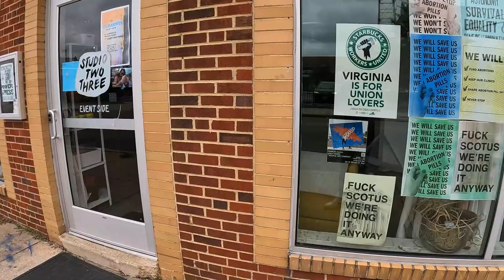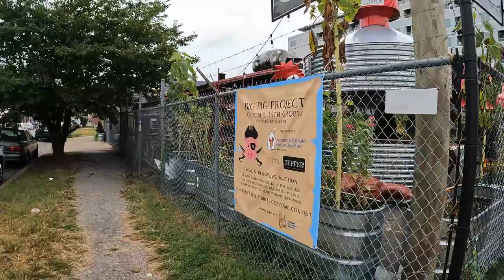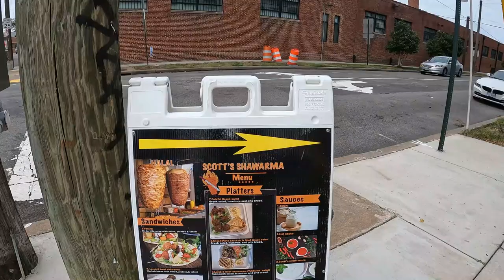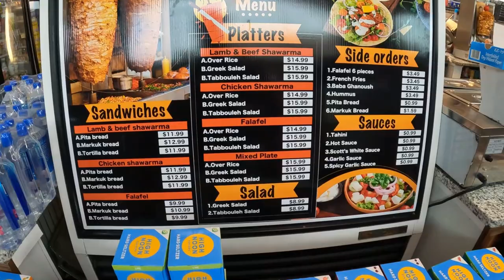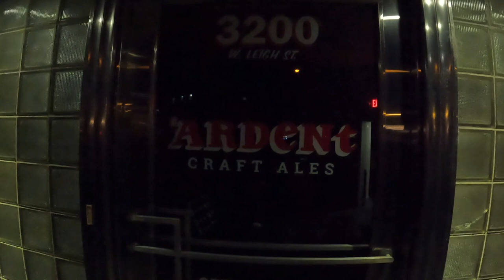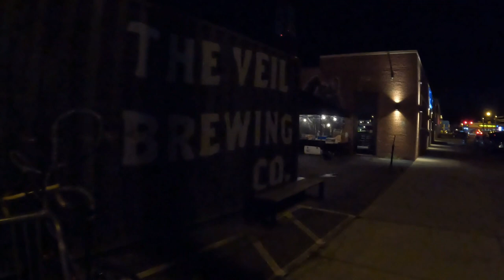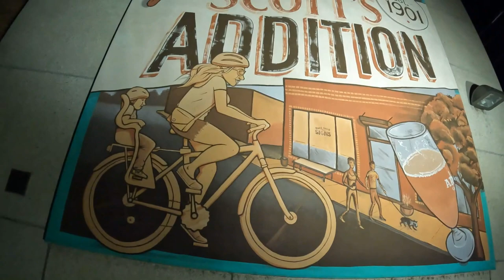Scotts Addition Walking Tour Richmond's Craft Brewery Scene! BEST Shawarma EVER? Travel Vlog 13 🇺🇸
Welcome friends. Anything can happen on a day out in ScottsAddition yet another Historic District here in Richmond Virginia. Known for its 13 and counting Breweries, Cideries, Wineries and Distilleries, its a destination that never stops entertaining you. We discover possibly the best Shawarma in RVA, and take a look around in the day and evening. This will wrap up my hometown Richmond Tour Series. Traveling abroad in three days and cannot wait to share more discovery! Thank you everyone, enjoy Scotts Addition!

00:00-08:13 Day Tour
08:14-09:36 Baseball Game
09:37-15:51 Halal Heaven
15:52-22:42 Night Tour